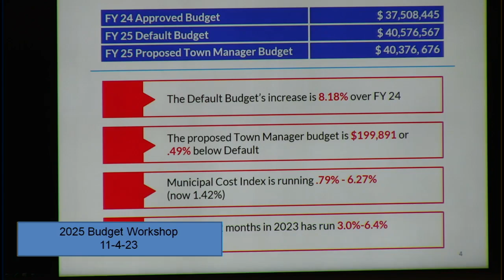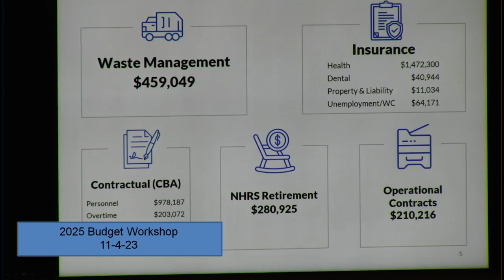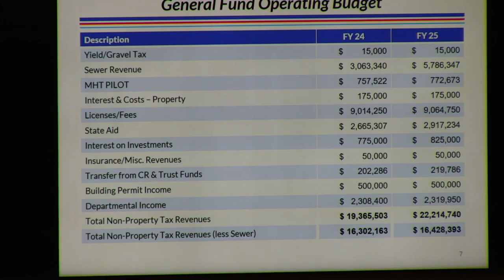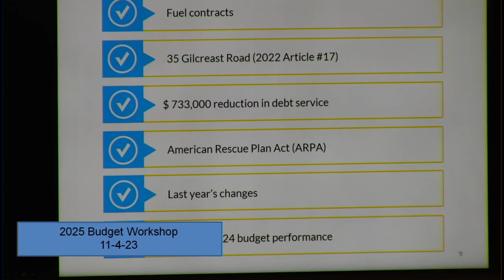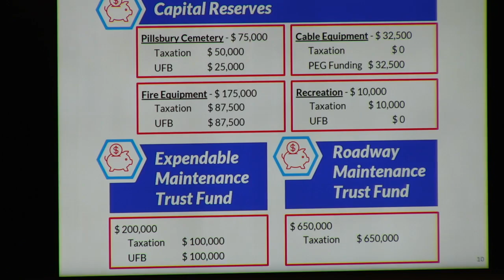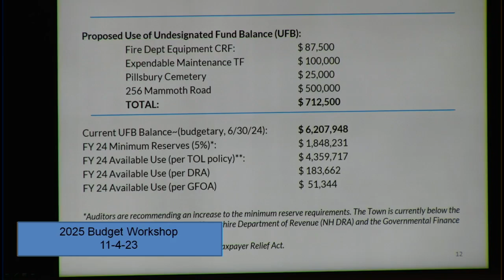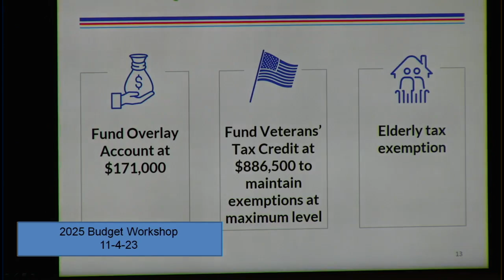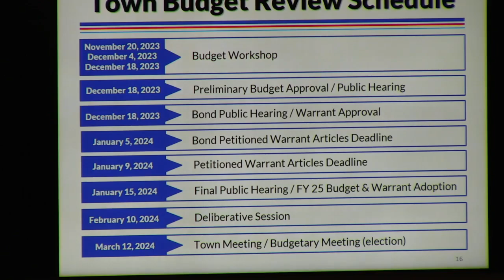FY 2025 Budget Presentation - Town Managers Report and Opening Statements